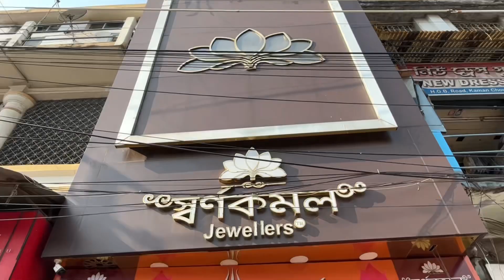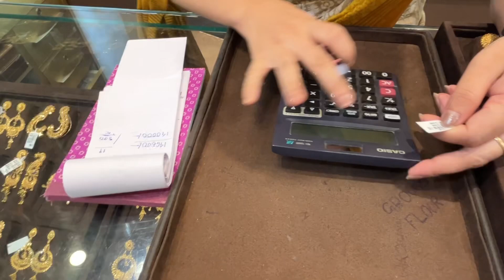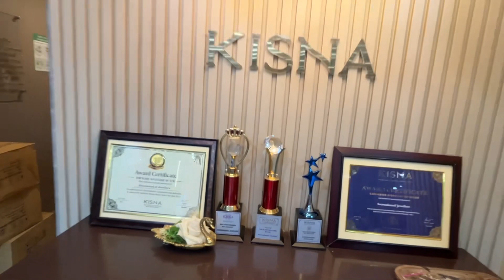Damaka Offer 😱 11 October to 21 October 2023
Shop open also Sunday so
Please go and visit Swarnakamal Jewellers Agartala. Thank You 🙏